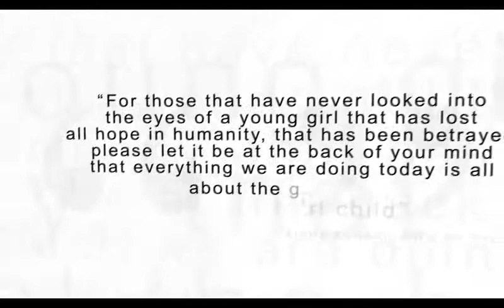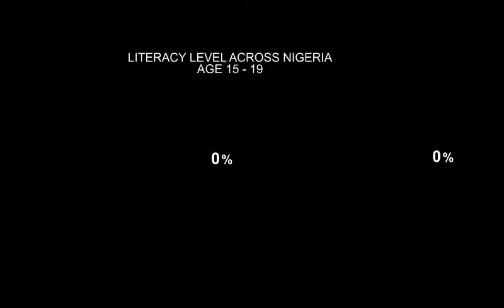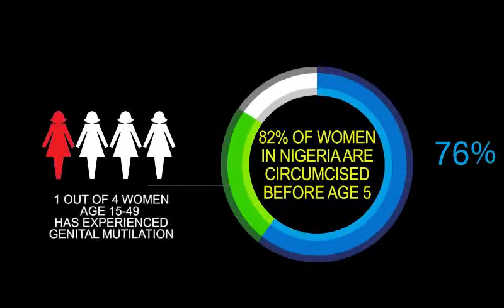Girl Child Protection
ActionAid Nigeria's initiative on the protection of Nigeria Girl Child.